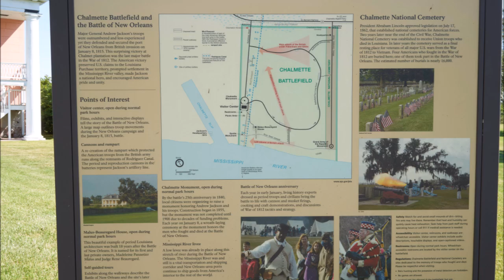New Orleans Creole Queen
Taking a ride on the Creole Queen to Chalmette Plantation/Battlefield